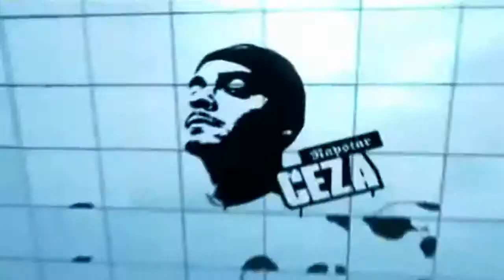Ceza - Paydos (HD)